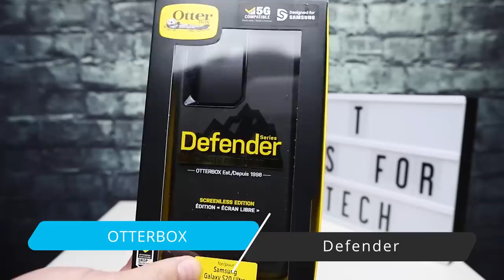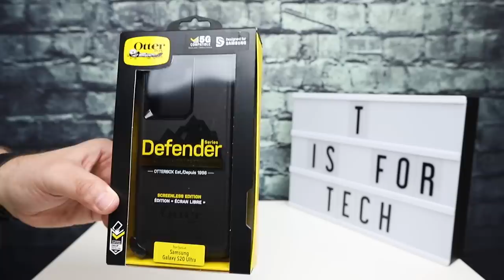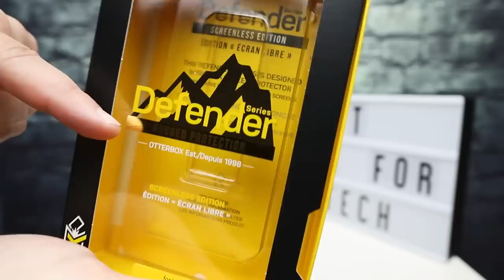OtterBox Defender for the S20 Ultra - Unboxing and First Look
I'm back with another OtterBox case unboxing and first look for the S20 Ultra.  This time it's the OtterBox Defender, a followup to the previous video I did regarding the Commuter case.

This case is really great if you want the ultimate protection for your device - or just really want a holster :)

✅ OtterBox Defender S20 Ultra

Any links to products or services may be affiliate links that give me a small kickback at no cost to you, with no influence on my reviews or the content of this channel.